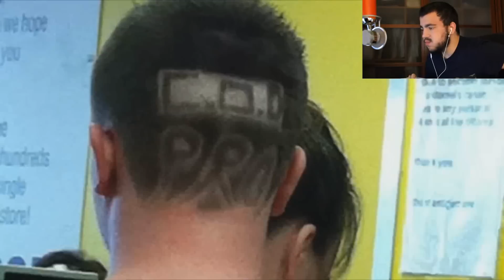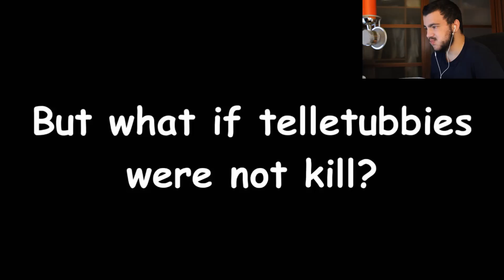PROVA A NON RIDERE! Challenge By Frax